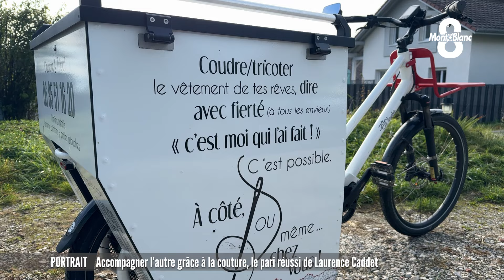Accompagner l'autre grâce à la couture, le pari réussi de Laurence Caddet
Laurence Caddet vient de remporter le prix coup de coeur du jury du concours organisé par l’ADIE, un organisme qui accompagne les auto-entrepreneurs. Cette couturière a lancé il y a 18 mois sa micro-entreprise. À travers son projet, elle souhaite venir en aide aux autres à travers sa passion. Fanny Savard nous propose de découvrir l'univers de cette couturière au grand coeur, on regarde son reportage.